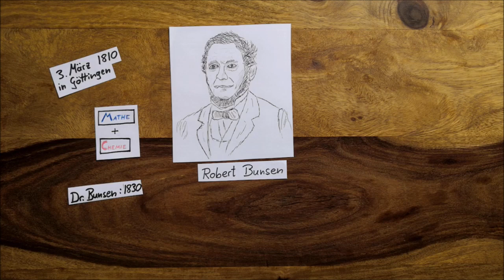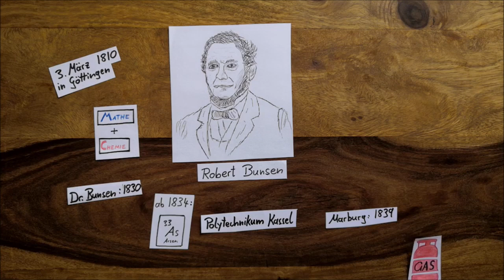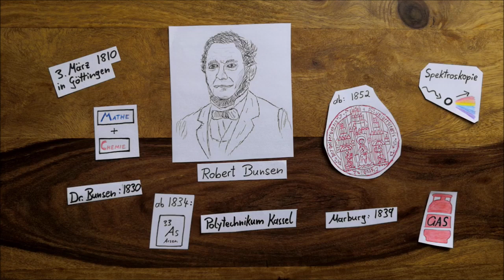Wer ist eigentlich Robert Bunsen?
Ein weiterer Wissenschaftler, der auch an der Marburger Universität wirkte, wird von Tizian vorgestellt